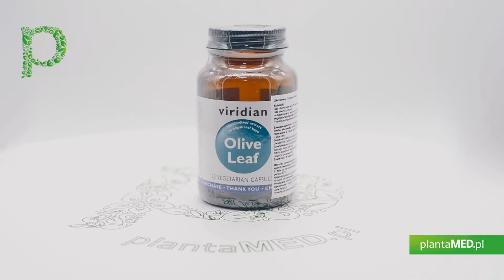Sklep plantaMED.pl poleca: Olive Leaf - Liść Oliwny (30 kaps.) Viridian